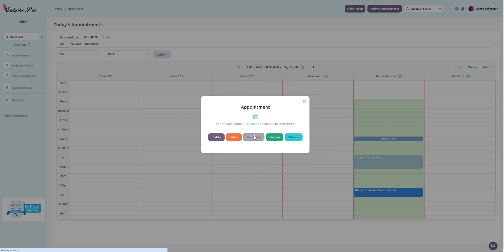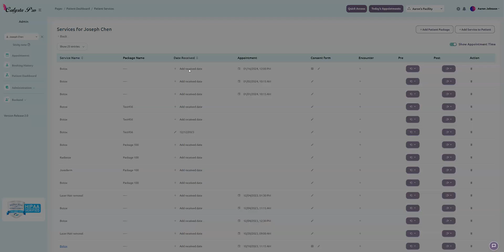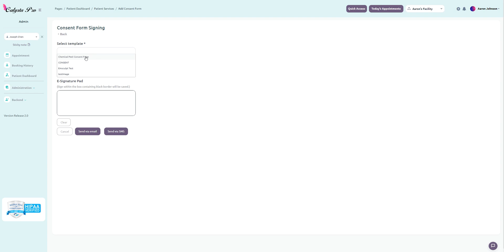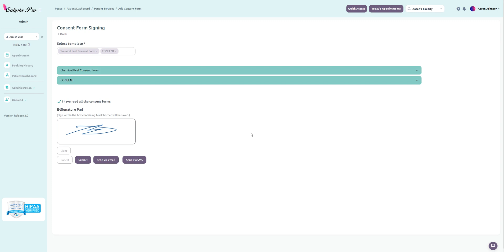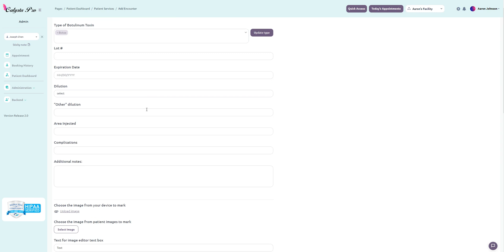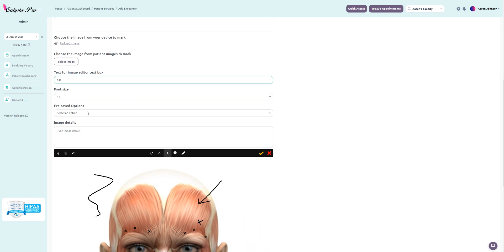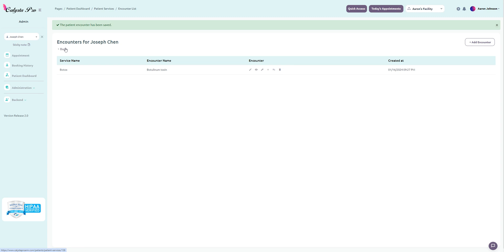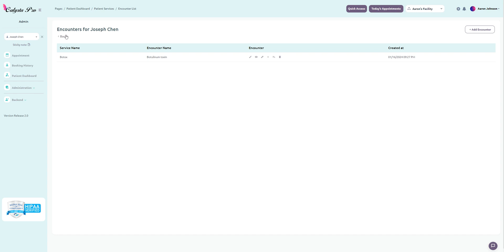8 Patient Dashboard Pt 1 Sending Consent Forms Charting and Co Signing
In this video I go over the Patient Services section of the Patient Dashboard. Includes how to send Consent Forms, Chart patient encounters, and Co-signing encounters

If you are interested in demoing or setting up an account please